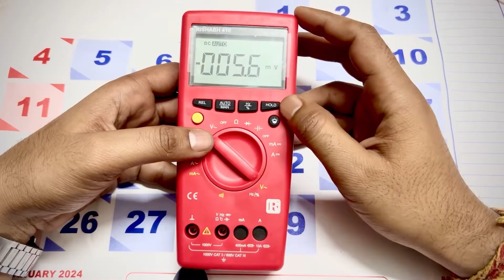How to replace Battery of Rishabh 410 multimeter | Multimeter Basics | Part 2 rishabh #410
How to change Multimeter??

Replacing Batteries of multimeter??

Rishabh multimeter Problem solution.

Rishabh multimeter Display problem solution.

rishabh multimeter buzzer sound problem solution.

Changing the battery in a Rishabh 410 multimeter typically involves the following steps:Turn Off the Multimeter: Ensure the multimeter is turned off to prevent any electrical mishaps.Locate the Battery Compartment: On the back or bottom of the multimeter, you should find a compartment that houses the battery.Open the Battery Compartment: Use a small screwdriver or coin to open the compartment cover.Remove the Old Battery: Carefully remove the old battery from its slot. Note the orientation of the battery (+ and - symbols) to ensure you install the new battery correctly.Insert the New Battery: Place the new battery into the compartment with the correct orientation.Close the Battery Compartment: Securely close the compartment cover.Test the Multimeter: Turn on the multimeter to ensure the new battery is working properly.Always refer to the user manual for your specific model (Rishabh 410) for detailed instructions and safety precautions before attempting to change the battery. If you're unsure about any step, it might be best to consult with a professional or contact the manufacturer for guidance.